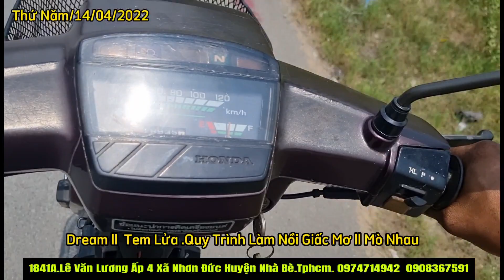Dream ll .Làm Nồi Cho Giấc Mơ Mò Nhau (Màu Nho)